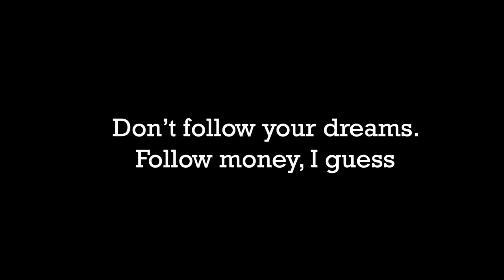My MILLION Dollar Career in The Game Of Life 2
Today I show my My MILLION Dollar Career in The Game Of Life 2